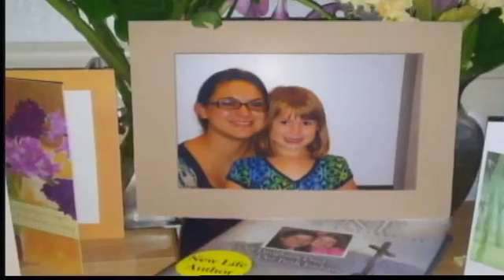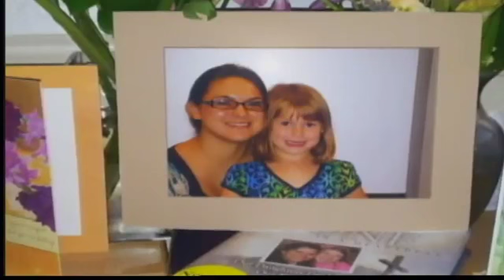James Holmes Formally Charged: 24 murder, 116 attempted murder counts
Suspected theater shooter James Eagan Holmes was charged with 24 counts of first-degree murder, 116 counts of attempted murder, possession of explosive devices, and inciting violence.

The multiple charges expand the opportunities for prosecutors to obtain convictions.

On  July 20, 2012, James Eagan Holmes was arrested in the back of the Century 16 movie theater after, police said, he killed 12 people and injured 58 others in a mass shooting during a midnight screening of the new Batman movie, "The Dark Knight Rises."